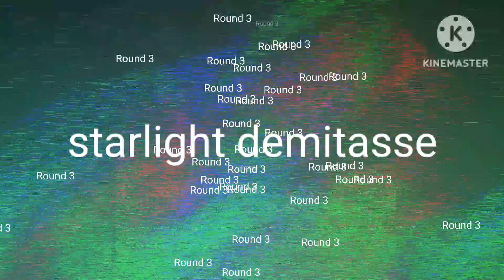it's time 3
if you want to chart this credit me

inspiration:
Farewell by @Raling
final marathon by @vd
imaginary by @Clodoki__Hugo

key:c major

Timestamps:
0:00 start of Round 3
0:22 bambi
3:00 @AGNAB712
6:00 theoretical
9:00 holy expunged
12:00 dave
15:00 vusabi
18:00 diamondrusher57 expunged
21:00 bampal
24:00 zxzrtzzn
27:00 Recurser & expungo
30:00 demitasse emma Round 3